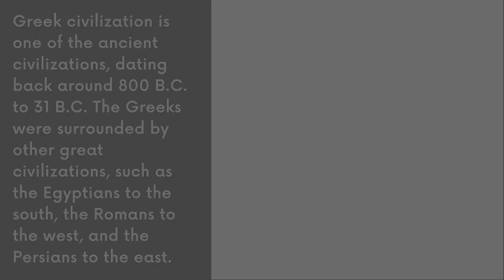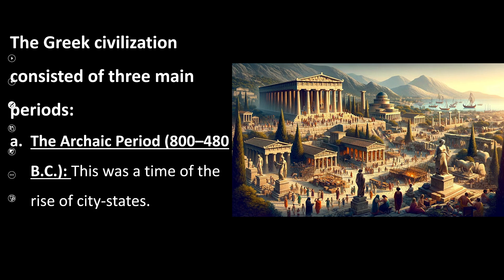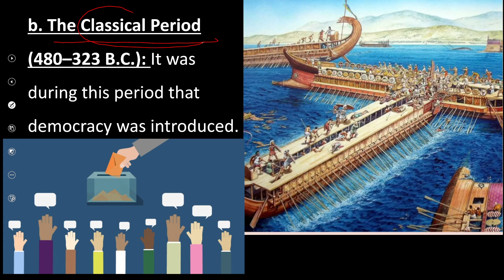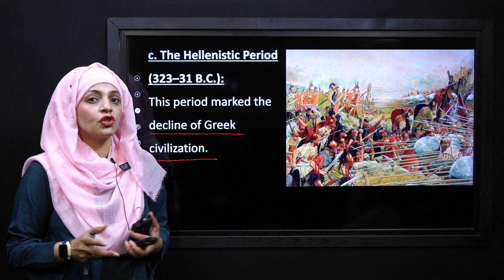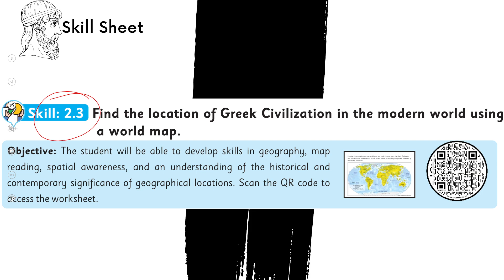History Grade 6 Unit 2 Lecture 4 || NCP 2022-23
Knowledge 2.3 Greek Civilization